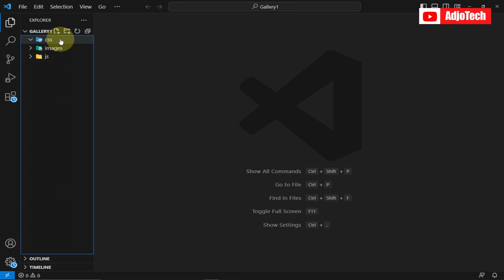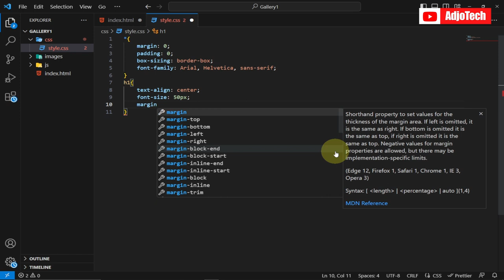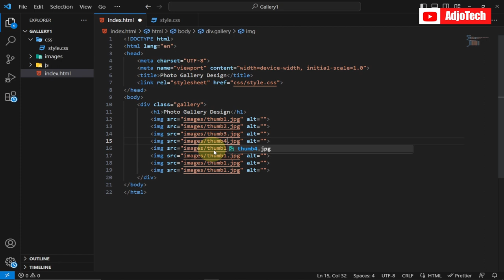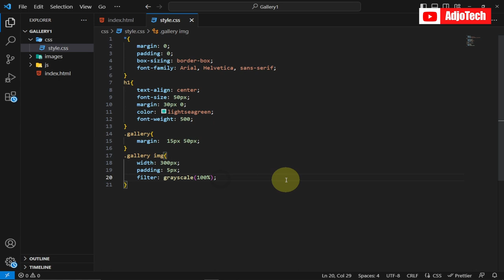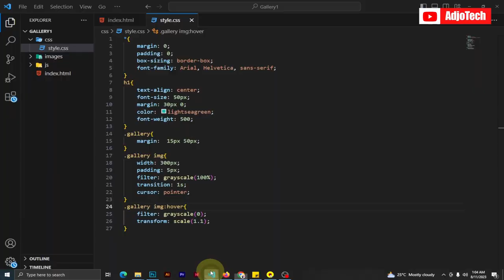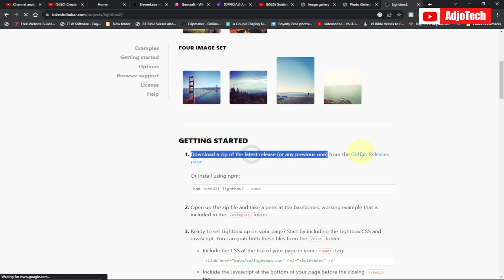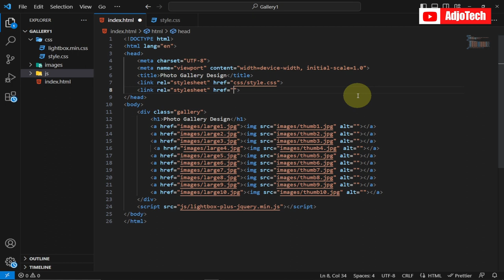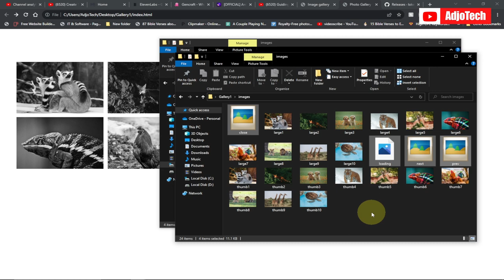How To Create Image Gallery In HTML, CSS, and JavaScript | Lightbox Gallery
In this video, I will be showing how to create a photo gallery using HTML, CSS, JavaScript.